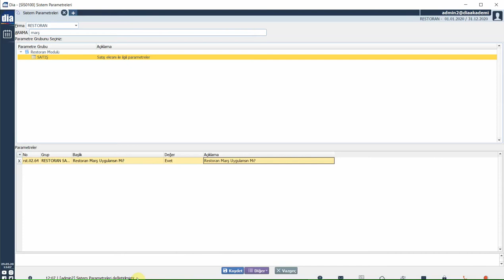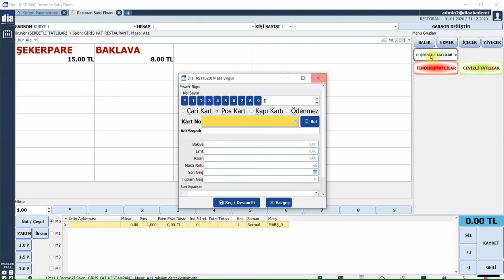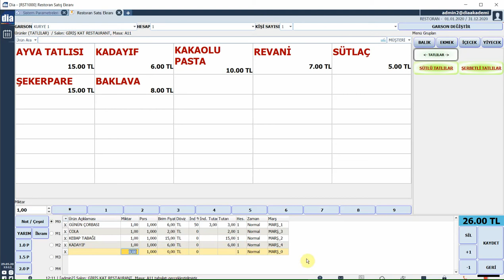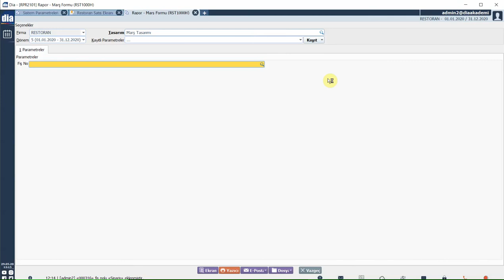DİA Akademi - Restoran Marş Özelliği Nasıl Çalışır?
Restoran marş özelliğinin nasıl çalıştığı anlatılmaktadır.

Restoran marş, siparişlerin hazırlanma süreci ile ilgili bir restoran uygulamasıdır. Örneğin bir masada çorba, balık, tatlı siparişi verilmişse ilk olarak çorbanın hazırlanması gerektiğini bilgisi birinci marşa basıldığı zaman mutfağa ulaşacaktır. Çorba bitmiş ise ikinci marşla balık siparişinin hazırlanması gerektiği bilgisi mutfağa ulaşacaktır. Sipariş kaydedildiğinde sipariş isteğinin tümü yazdırılır.